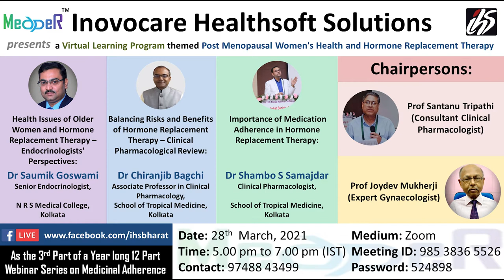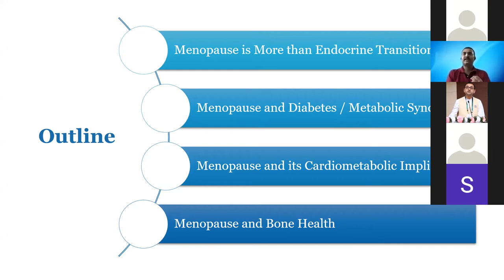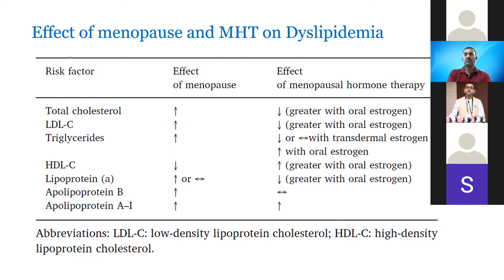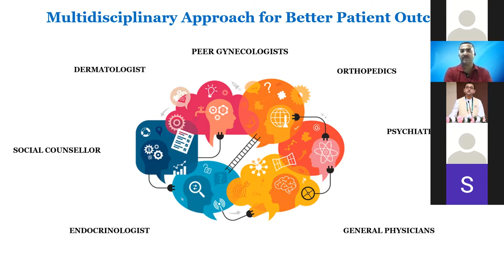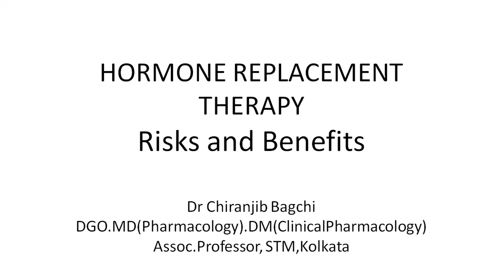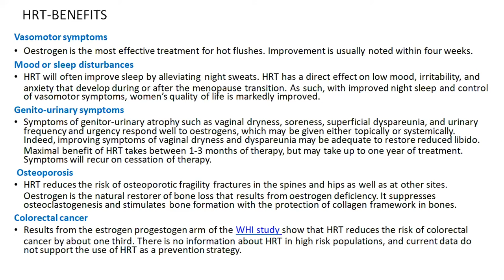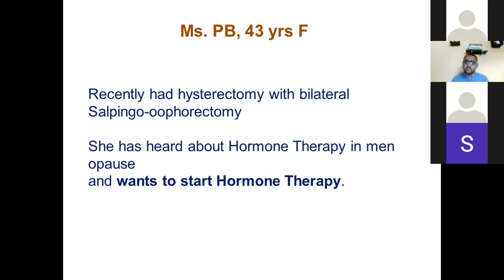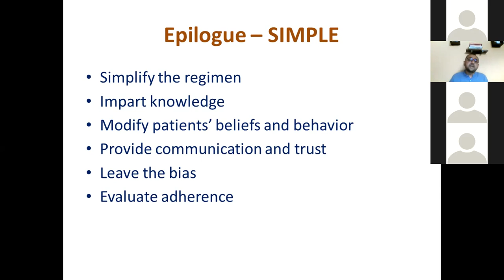Post Menopausal Women's Health and Hormone Replacement Therapy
Inovocare Healthsoft Solutions presents a Virtual Learning Program themed Post Menopausal Women's Health and Hormone Replacement Therapy. As the 3rd Part of a Year long 12 Part Webinar Series on Medicinal Adherence.

Chairpersons:

Prof Joydev Mukherji (Expert Gynecologist)
Prof Santanu Tripathi (Consultant Clinical Pharmacologist)

Sessions:

1. Welcome Note – IHS e-Academy

2. Introducing the Theme: Prof Joydev Mukherji

3. Health Issues of Older Women and Hormone Replacement Therapy – Endocrinologists' Perspectives: Dr Saumik Goswami,
Senior Endocrinologist, N R S Medical College, Kolkata

4. Balancing Risks and Benefits of Hormone Replacement Therapy – Clinical Pharmacological Review: Dr Chiranjib Bagchi, Associate Professor in Clinical Pharmacology, School of Tropical Medicine, Kolkata

5. Importance of Medication Adherence in Hormone Replacement Therapy:
Dr Shambo S Samajdar, Senior Resident in Clinical Pharmacology,
School of Tropical Medicine, Kolkata

6. Q&A and Discussion

7. Concluding Remarks: Prof Santanu Tripathi

8. Vote of Thanks